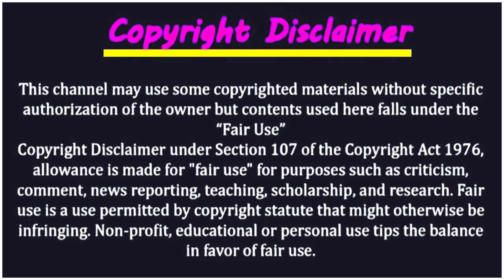সৌদি প্রবাসী ভাইদের চলছে চরম দুরদিন ! আবারো আকামা জটিলতায় ফেঁসে যাচ্ছে সৌদি প্রবাসী ভাইরা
সৌদি প্রবাসী ভাইদের চলছে চরম দুরদিন ! আবারো আকামা জটিলতায় ফেঁসে যাচ্ছে সৌদি প্রবাসী ভাইরা | সৌদি আরবে চাকরির সুযোগ দিচ্ছেন সৌদি যুবরাজ ! প্রবাসীকল্যাণ ও বৈদেশিক কর্মসংস্থান দারুন সুখবর | সৌদি প্রবাসী ভাইরা সর্বশান্ত হয়ে যাবে যুবরাজের ১ টি সিদ্ধান্তে ! কঠোর সিদ্ধান্তে যেতে চলেছে যুবরাজ |

সৌদি থেকে উড়ে এলো প্রবাসী ভাইদের জন্য দারুন সুখবর ! প্রবাসী ভাইদের জন্য স্বয়ং সুখবর দিলেন রাষ্ট্রদূত

৭ দিনে সৌদি রিয়ালের চরম দুর্গতি ! চরম অবস্থা সৌদি প্রবাসী ভাইদের ! দেখুন এই মুহূর্তে টাকার সঠিক রেট